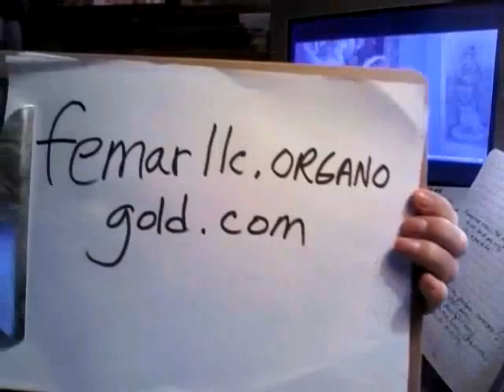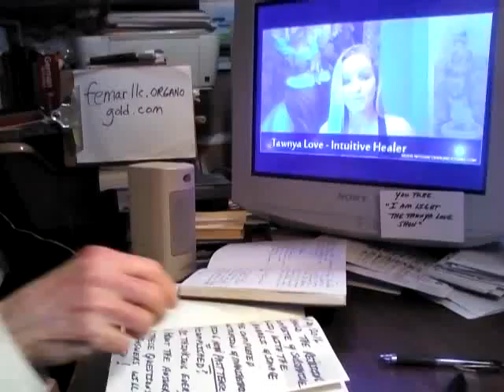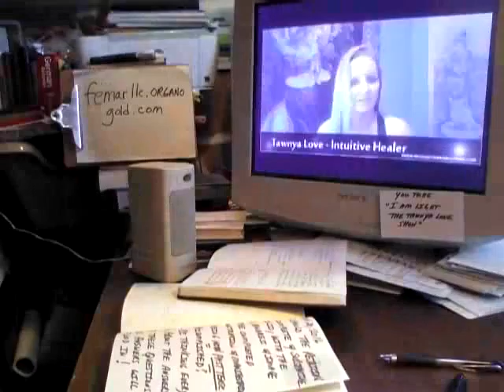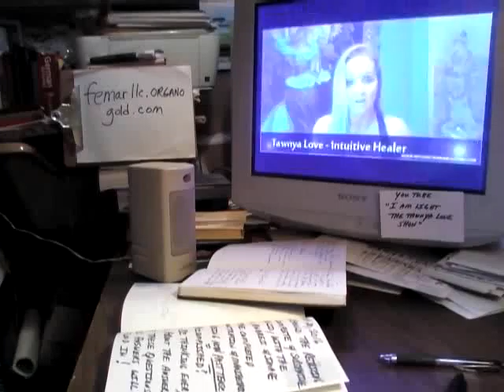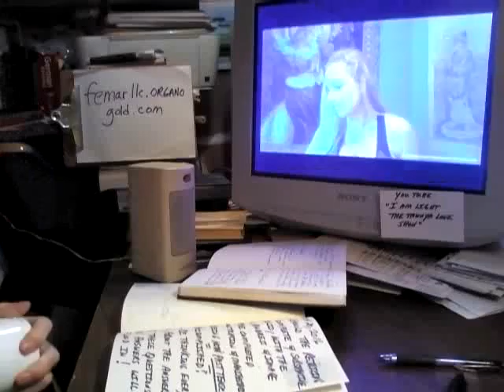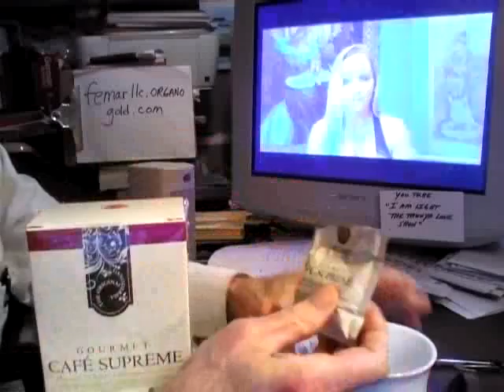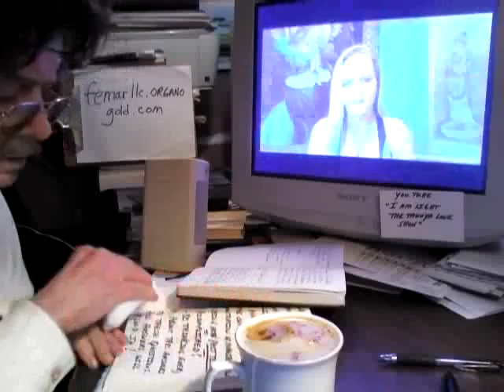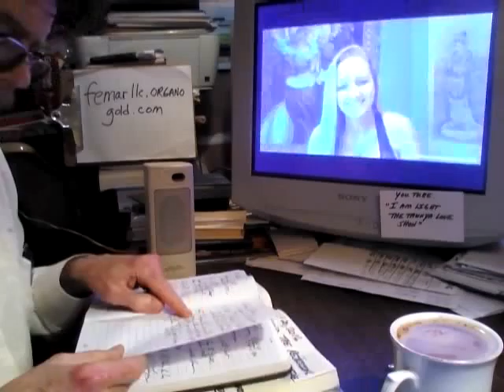BREAKFAST & COFFEE FEMARLLC #52 - WITH TLS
BREAKFAST & FEMARLLC COFFEE WITH JOURNALING THOUGHTS, IDEAS, INSPIRATIONS, & METHODS INTERSPERSED THROUGHOUT THE VIDEO.